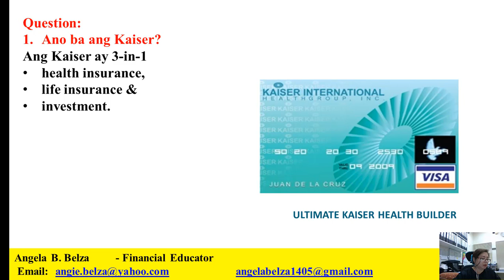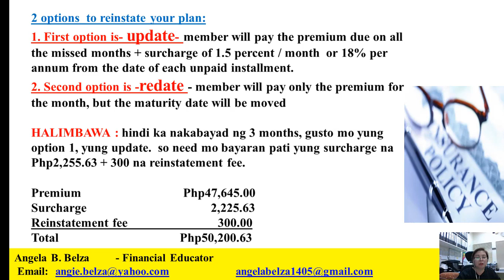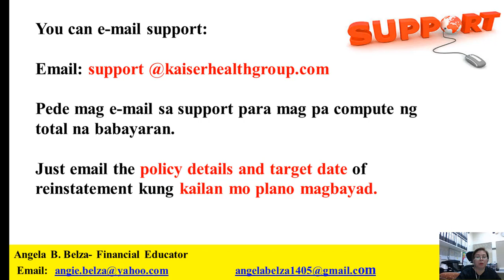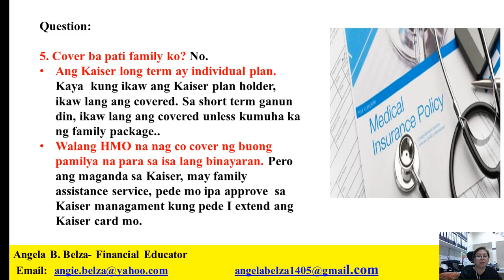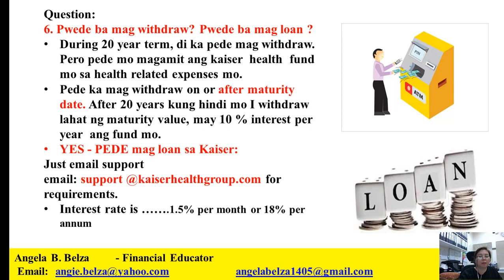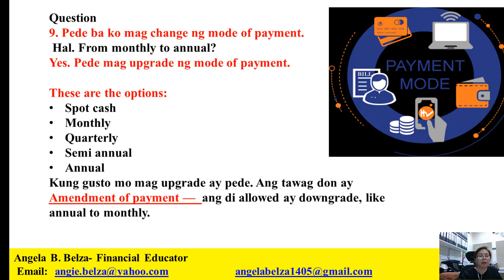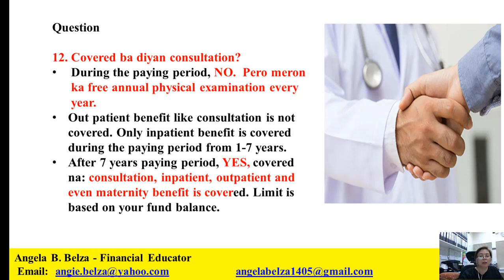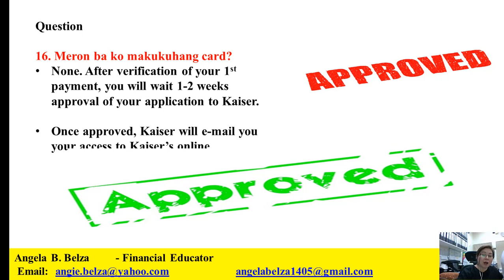FAQs Frequently Asked Questions Ultimate Kaiser Health Builder